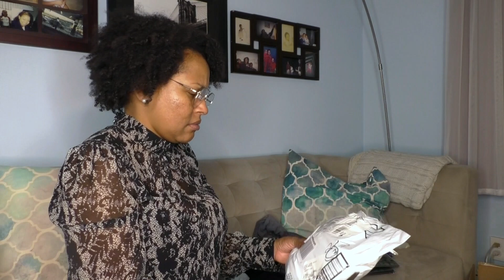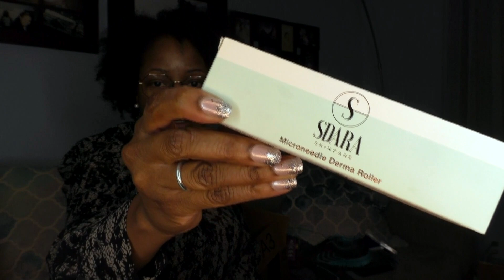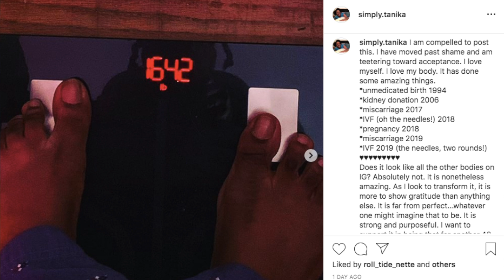2020 Goals Weight Loss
2020 Goals Weight Loss.  My top priority for 2020 is my well being.  I want to live my best life. I want to be good to myself.  In order to do that, I need to take care of my physical well being.  As part of that, I am going to work on my weight loss.  I've gained so much weight, I need new work-out gear.  Amazon to the rescue!

Deyllo Women’s High Impact Full-Support Plus Size Wirefree Workout Sports Bra

Did you find this video from search? Let's get those babies, ladies!

IVF#3

Simply,
Tanika

Mailing Address:
Tanika McKelvy